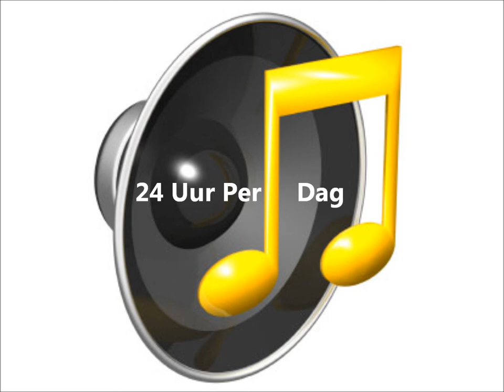HitzRadio - Hit Radio - Radio Luisteren - hitzradio.nl - Promo Movie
Hitzradio is een online radio station voor jong en oud.

We hebben 3 radio's - Hollands - Hardstyle - Top 40.